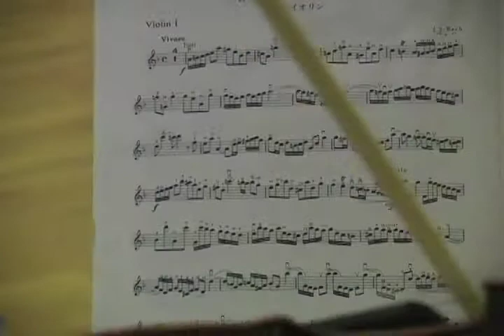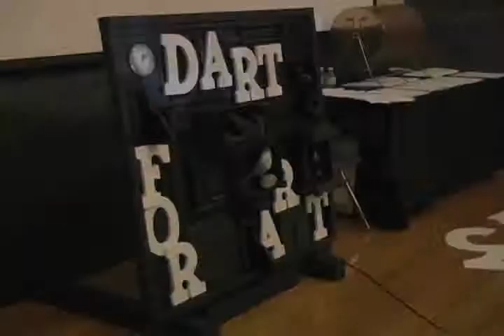Dart For Art Event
Natural Sound Package created by Leanne Peterson, Troy Graham, and Tanya Singh.  This package consists of the events that occurred at the non-profit event Dart For Art.